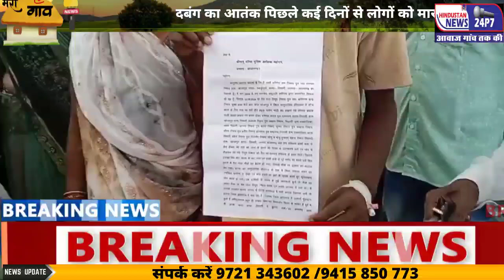आजमगढ़:राष्ट्रपति पुरस्कार से सम्मानित शिक्षक ने गांव के द/बंगों के खिलाफ SP से लगाई न्याय की गुहार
आजमगढ़ के सिधारी थाना के खोजापुर में इस समय कुछ दबंगों का आतंक है। पिछले कई दिनों से लोगों को मारपीट चुके हैं। मुकदमा भी उनके ऊपर दर्ज है लेकिन फिलहाल मुकदमे का उनके ऊपर कोई असर नहीं है। इसी क्रम में सोमवार को खोजापुर गांव के निवासी राष्ट्रपति पुरस्कार से सम्मानित शिक्षक हरीगेंद राम निषाद ने परिवार के साथ एसपी ऑफिस पहुंचकर एसपी से मामले में न्याय की गुहार लगाई है। हरीगेंद राम निषाद के अनुसार उनका पौत्र पियूष निषाद 30 अगस्त को घर से सामुदायिक शौचालय की तरफ जा रहा था तभी दो बाइक से रामेंद्र यादव निवासी खोजापुर, आकाश निषाद, आनंद निषाद, कृष्णा निषाद निवासी चक कालिका थाना सिधारी समेत अन्य दबंग वहां दो बाइक से आए और पीयूष को अनाप-शनाप कुछ बोलने लगे। पीयूष ने जब विरोध किया तो धारदार हथियार से उस पर हमला कर दिए। उसको मारपीट कर गंभीर रूप से घायल कर दिए। इस पर उसका इलाज सदर अस्पताल में किया कराया जा रहा है। पीड़ित ने बताया कि इससे पूर्व भी गांव के अन्य दो परिवारों के घरों में घुसकर इन दबंगों ने मारपीट की। पुलिस ने मुकदमा भी दर्ज किया लेकिन कार्रवाई नहीं होने से इनका मन बढ़ता गया। अब पीड़ित के पौत्र पर ही बिना कोई बात के हमला कर दिया। कुल मिलाकर इनका मकसद गांव में खौफ का माहौल पैदा करना है लेकिन स्थानीय पुलिस इनको रोकने में नाकाफी साबित हो रही है।